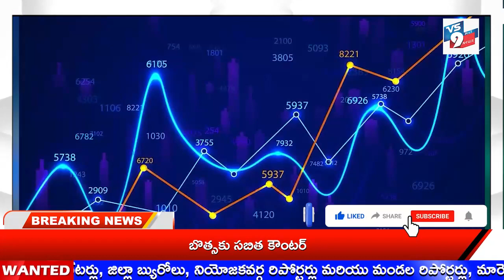VS9 NEWS// NEWS BULLETIN 14-07-2023